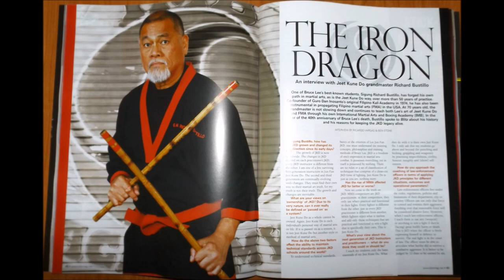Pictures tribute to Sigung Richard S Bustillo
Since a picture is worth a thousand words...